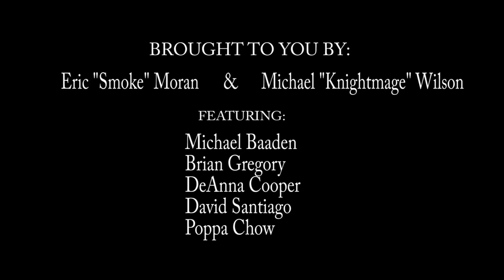Cosplay is Colorblind-PSA#1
Some of the most respected cosplayers from all around are uniting and taking a stand on how cosplayers are treated in the cosplay community. This is the first of a series of PSA's to educate the masses that cosplay is not about color,size or gender.